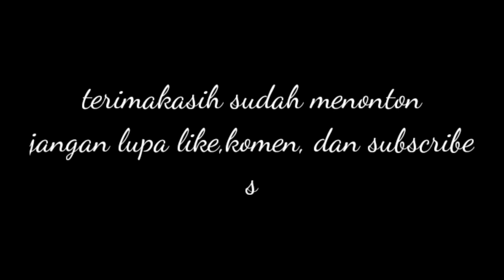lagi lagi KENA PATIL LELE AKAR rasannya ahhh MANTAP....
Hai sahabat, salam kenal ya dan salam satu Hobby. Kali ini saya mau NGURAS KOLAM LELE BESAR di belakang rumah saya

Mohon maaf jika masih banyak kekurangan dalam video ini...
maka kritik dan saran dari teman2 sangat saya butuhkan agar video2 selanjutnya bisa lebih baik dari yang sekarang...

lele
lele raksasa
lele akar
lele hutan
lele besar
lele akar jumbo
lele monster